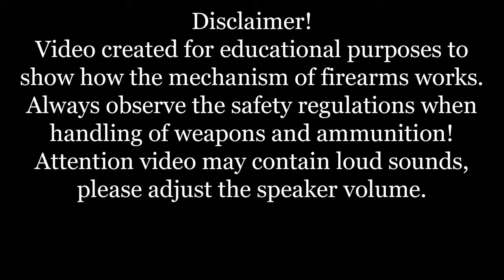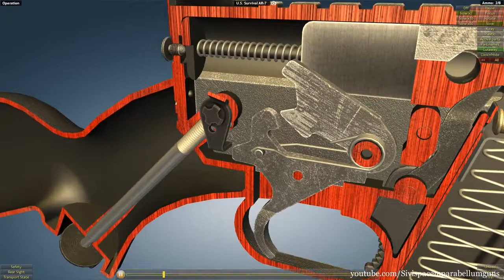How a Henry AR 7 works